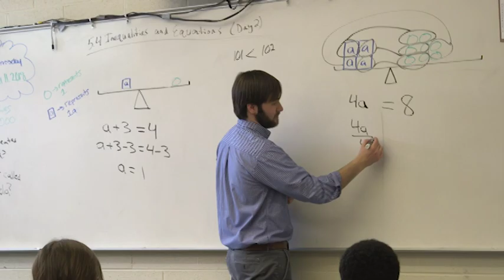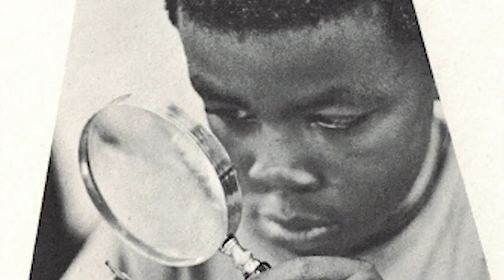Frankford Friends School: Continuing Revelation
Philadelphia, PA. Work-for-hire promotional video for Frankford Friends School, a Quaker independent school founded in 1833. Produced, written, directed and voiced by Jeffrey Stanley; videography by Sarah Moses. "Continuing revelation" is a term used by Quakers to mean that God is still revealing divine truth to the world through our Inner Light, or that of God, within us.